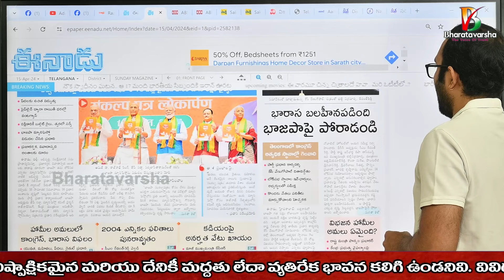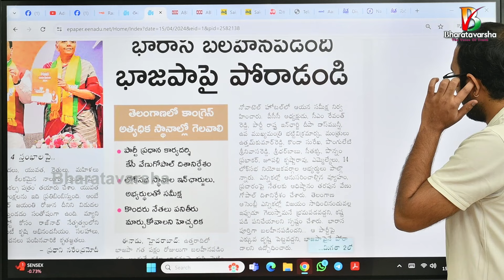Fight With BJP Not With BRS అంటోన్న కేసీ వేణుగోపాల్: Telangana Politics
🫰Support Bharatavarsha:

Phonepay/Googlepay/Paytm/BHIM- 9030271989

Our Account Details:
IFSC: HDFC0009628